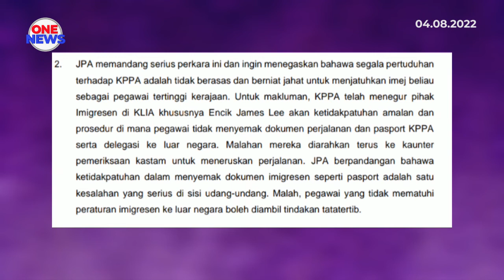JPA nafi Ketua Pengarah KPPA keluarkan kata kesat terhadap Pegawai Imigresen KLIA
Jabatan Perkhidmatan Awam, JPA menafikan dakwaan pihak tertentu kononnya Ketua Pengarah Perkhidmatan Awam, KPPA, Datuk Seri Mohd Shafiq Abdullah ada mengeluarkan kata-kata kesat terhadap pegawai imigresen di KLIA.

Justeru jabatan itu mengesyorkan perkara terbabit disiasat pihak berkuasa berkaitan

Sebaliknya KPPA hanya menegur pegawai terlibat mengenai pematuhan SOP tugas.

Terdahulu Menteri Dalam Negeri Datuk Seri Hamzah Zainudin mengarahkan Jabatan Imigresen menjalankan siasatan bagi mendapat gambaran sebenar insiden.